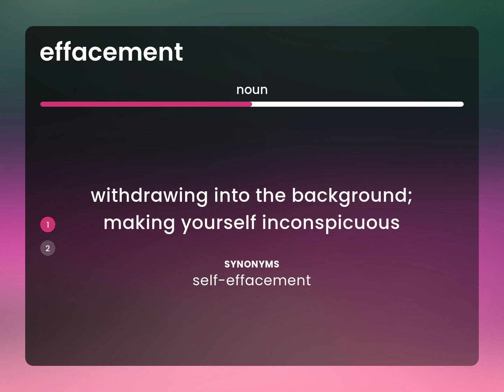Effacement — what is EFFACEMENT meaning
EFFACEMENT definition

Susan Miller (2023, June 18.) What is Effacement?